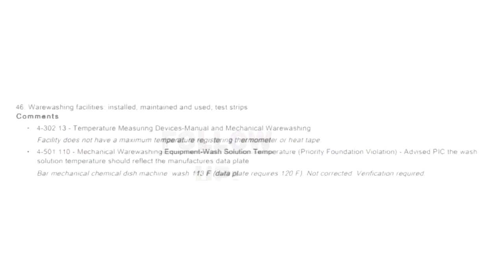RESTAURANT REPORT CARD: Restaurant Week featured restaurant scores B grade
Many downtown restaurants feature multiple course meals at a fixed price. One of the downtown restaurants featured during the event received a B health grade this week.